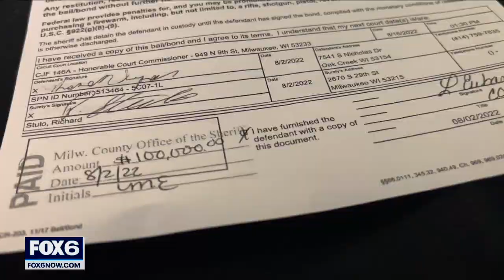Wisconsin’s Most Wanted Kenneth Twyman free again, $100K+ bail posted | FOX6 News Milwaukee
One of Wisconsin's Most Wanted fugitives is out of the Milwaukee County jail again, and somebody ponied up six figures to get him out, but he did not get far. At least, not yet.